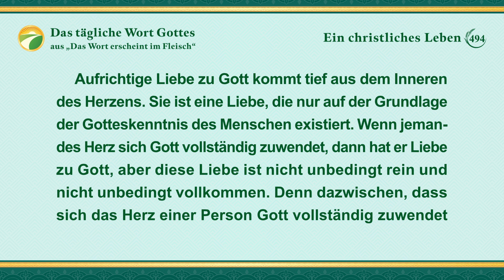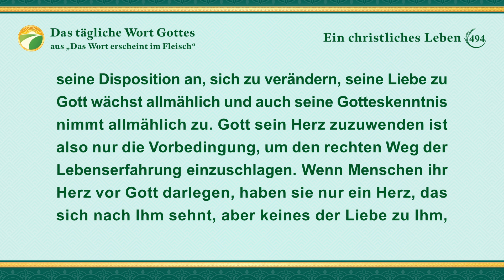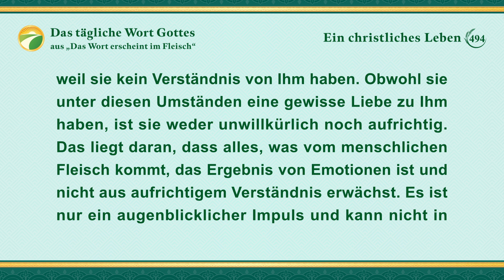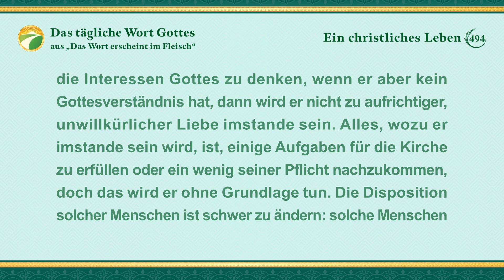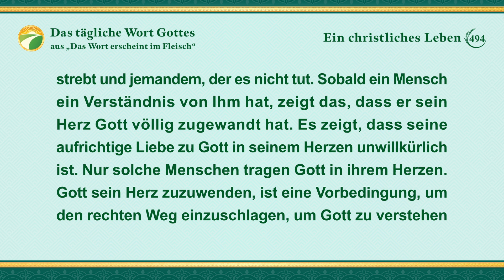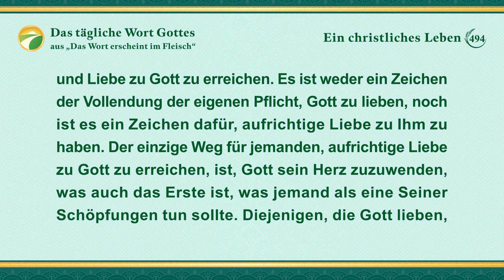Das tägliche Wort Gottes – Eintritt in das Leben | Auszug 494